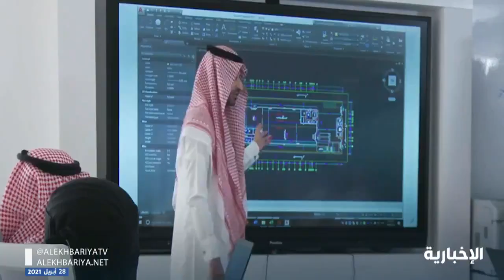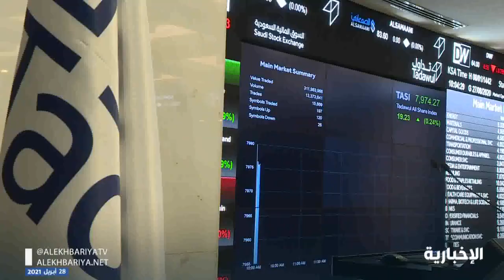المملكة تحقق أهداف الرؤية قبل حلول 2030